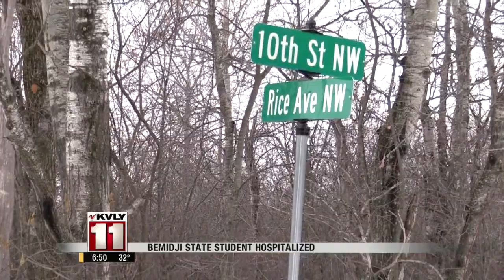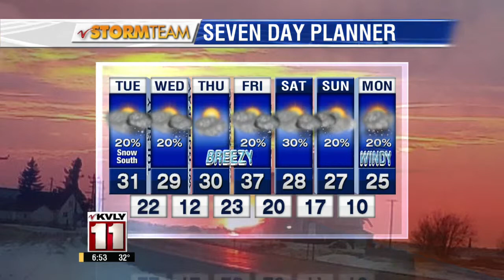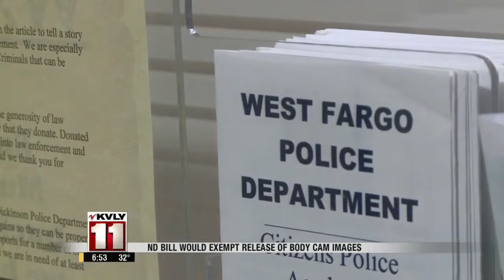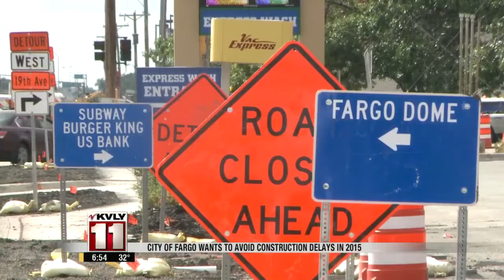Tuesday Morning Newscast – January 20